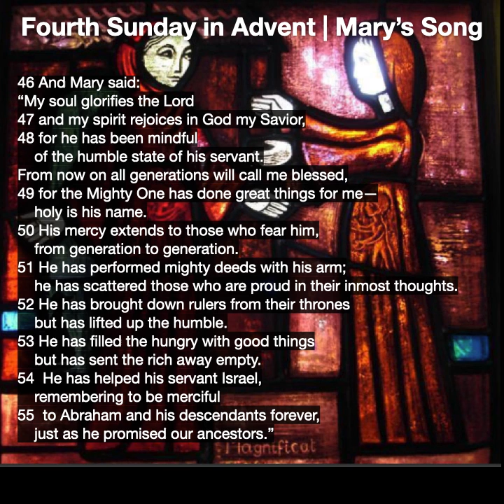Advent 4 Mary's Song